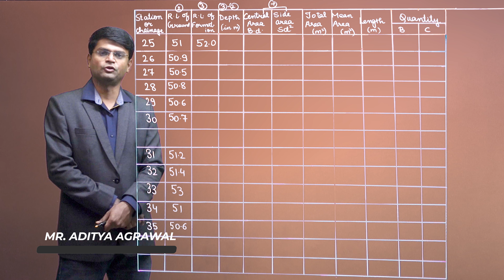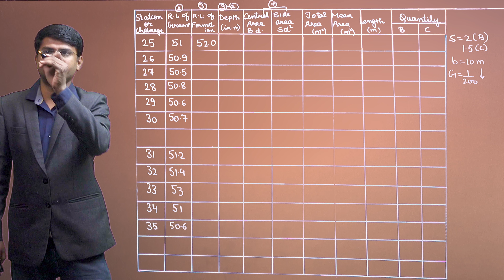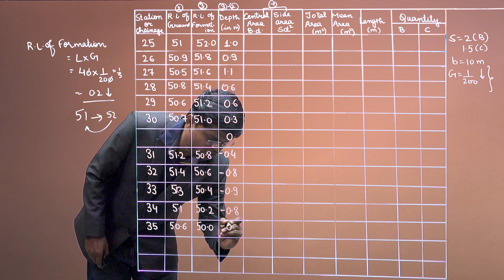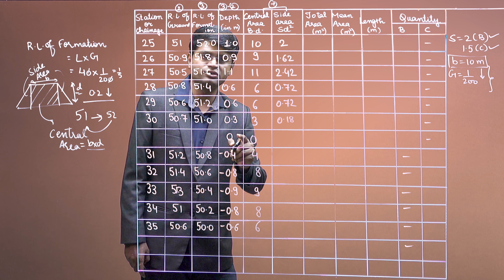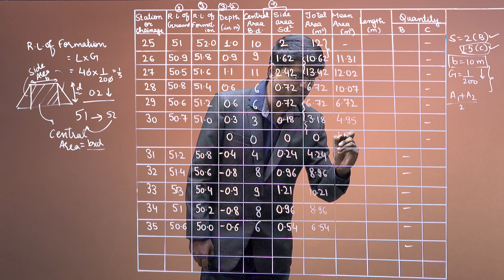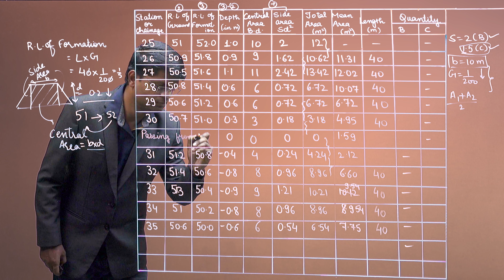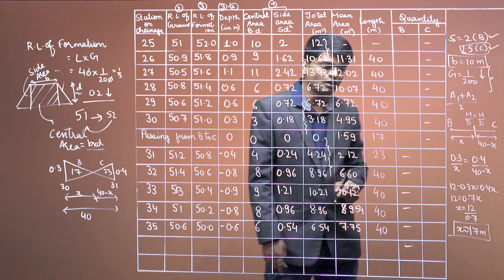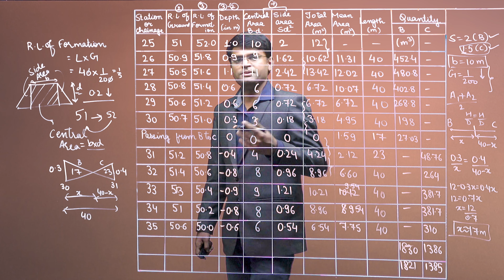3.8.8 Estimation of Roadwork with 400 m length by Mean Sectional Area Method | CE503 (C)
UNIT 3 | QUANTITY SURVEYING & COSTING

3.8.8 Estimation of Roadwork with 400 m length by Mean Sectional Area Method

Welcome to Unit 3 of our comprehensive online course – "Detailed Estimation". In this unit, we dive deep into the intricacies of detailed estimation, covering various aspects from residential building calculations to roadwork estimations.

3.1 Unit Introduction of Detailed Estimation (Numerical): Begin your journey with a comprehensive introduction to detailed estimation. Explore numerical examples, including estimation methods for single and double rooms using the Centre Line and Long & Short Wall methods.

3.2 Estimation of Septic Tank and Water Supply Pipes: Delve into the specifics of estimating septic tanks with different dimensions and detailed estimations for supplying and laying glazed stoneware and GI water supply pipes.

3.3 Detailed Estimate for Electrification and Sanitary Works: Explore the intricacies of preparing a detailed estimate for electrification works and the sanitary and water supply works of a building.

3.4 Tube Well Estimations: Dive into the detailed estimations for tube wells, covering various diameters and depths.

3.5 Introduction of Estimation of Quantity of Road Work Calculations: Get introduced to estimation techniques for roadwork calculations, including numerical examples and abstracts for road sections with different methods.

3.6 Summary of Detailed Estimation: Conclude the unit with a comprehensive summary covering various numerical examples, such as 1, 2, 3, and 4 BHK estimations, septic tanks, electrification works, pipe laying works, and roadwork calculations.

3.7 Detailed Estimate of 50 mm Diameter Tube Well (100 m Deep): Uncover the intricacies of estimating a tube well with a diameter of 50 mm and a depth of 100 m. Explore the considerations and calculations involved in this crucial water infrastructure element.

3.8 Introduction of Estimation of Quantity of Road Work Calculations: Get introduced to the complexities of estimating roadwork quantities. This section lays the foundation for understanding the various numerical examples and methods covered in subsequent lessons.

3.9 Summary of Detailed Estimation: Conclude your learning journey with a comprehensive summary. Recapitulate the various numerical examples, including estimations for residential buildings, septic tanks, electrification works, pipe laying, and the complexities of roadwork calculations.

Embark on this educational journey with us as we unravel the complexities of detailed estimation in construction, providing you with practical insights and skills essential for the industry.